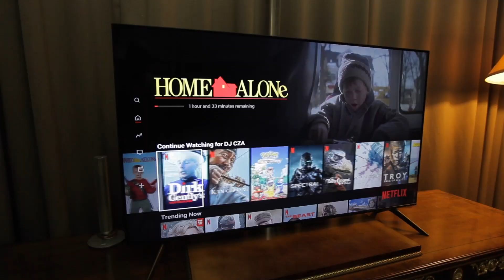My 10 Essentials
Follow Dj's Playground Instagram @djsplayground.my
Follow my store on instagram!! @reupkl